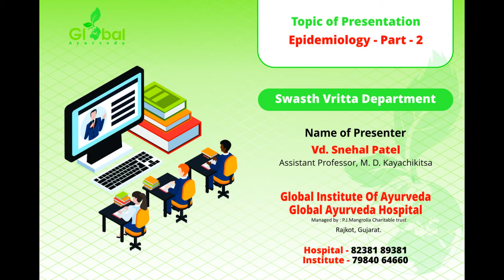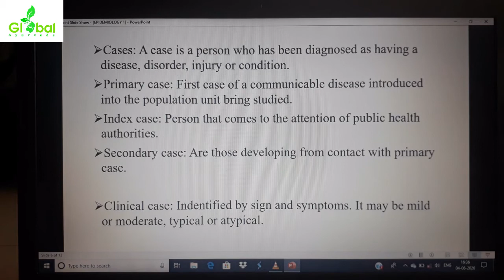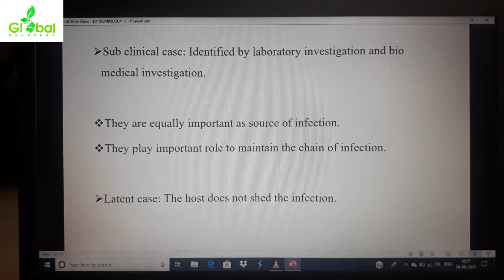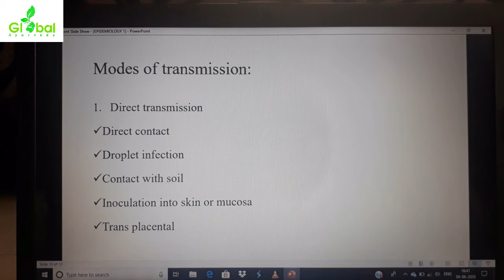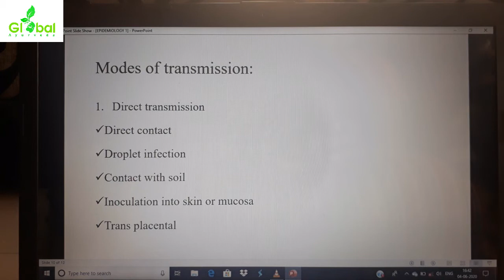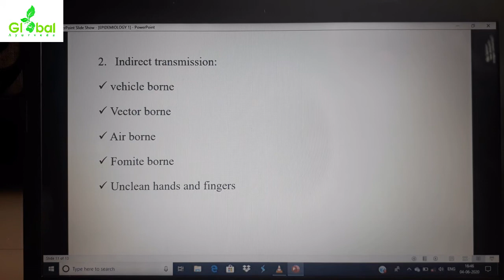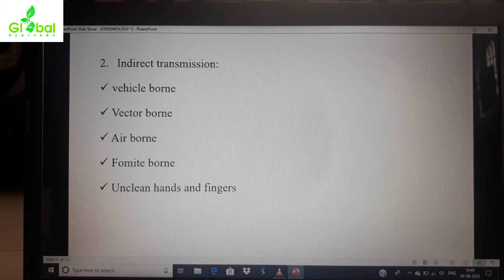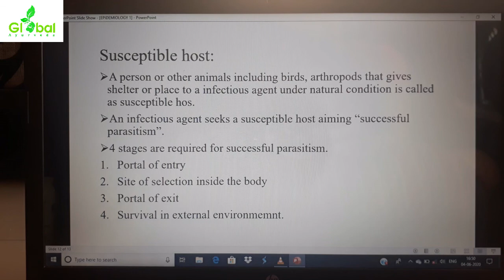EPIDEMIOLOGY - PART - 2